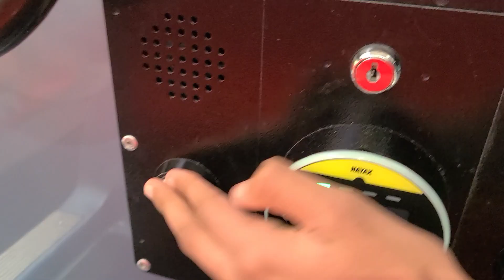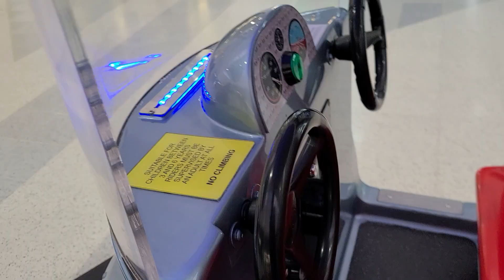Jolly Roger Descipable Me Minions Mobile Contactless Operated Kiddie Ride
Filmed At Intu Merry Hill Shopping Centre In Brierley Hill/Cradley Heath's/Dudley In Saturday 10 February 2024

Made, And Manufactured In 2018 / 2019 And Released By Jolly Roger Amusement's Ride's In Skegness Lincolshire In 2018/2019 Under License From Universal Studios And llluminations Entertainment

This Ride Features Voice Clips and Sounds Effects From Minions 2015 And Despicable Me 2

This ride is 2 Seaters And Bob the Minions is Sitting Behind you (Behind the riders)

This Particular Model Is Owned By Ride On Entertainment UK

Ride On Entertainment UK Code:

Also Yes I'm Back In Dudley Last Year I went to Scallywags Play Centre, The Northern Leisure Magic Roundabout Train Coin Operated Kiddie Ride, I Will be Going to Lot's Of Places In Dudley West Midlands 😀 I Will Find More Places, Also I will Find More Kiddie Rides There And I will Go To Scallywags Play Centre Soon I Have Found a Northern Leisure Cartoonito Karaoke Bus Kiddie Ride, I Hope Train And Joey JCB is There As Well, Even Paw Patrol and Peppa Pig, And I Been to Zig Zags Play Centre And I Finally Found Northern Leisure Tractor Tom Coin Operated Kiddie Ride (V2) And Jolly Roger International Speedway Carousel Coin Operated Kiddie Ride  It is Both Also Owned By Leisurematic 😊😊I Had Great trip in Dudley

Don't Forgot To Comment or not You Can Give   This Video a Like 👍 And Share

Videos Will be uploaded Everyday